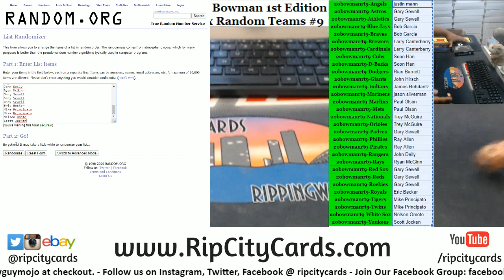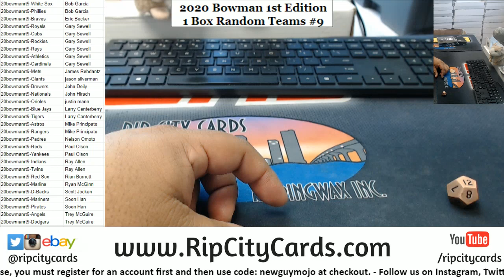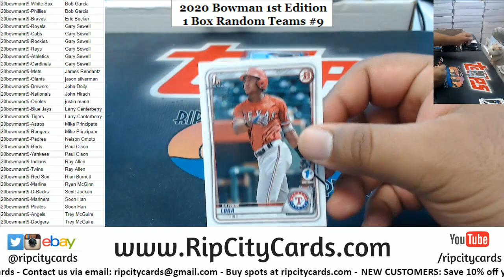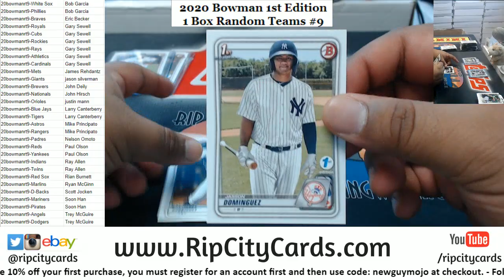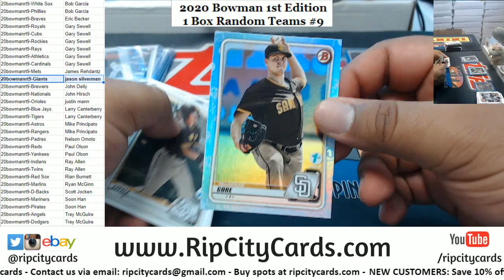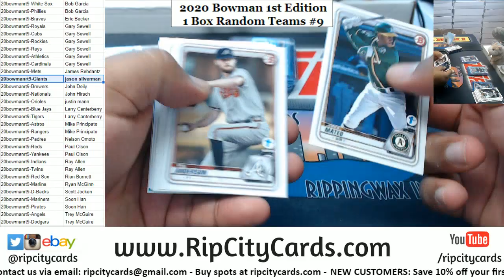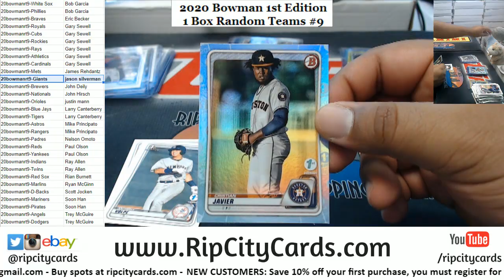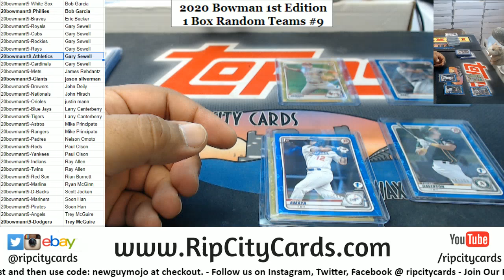2020 Bowman 1st Edition Baseball 1 Box Random Teams #9 RCC